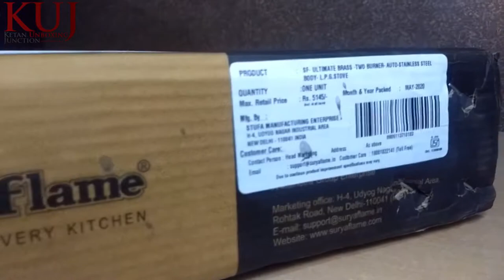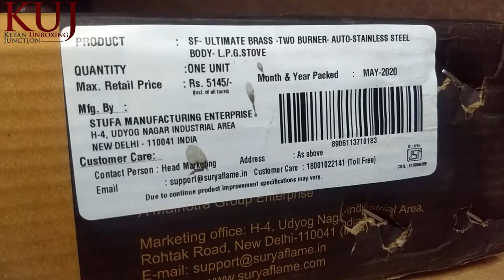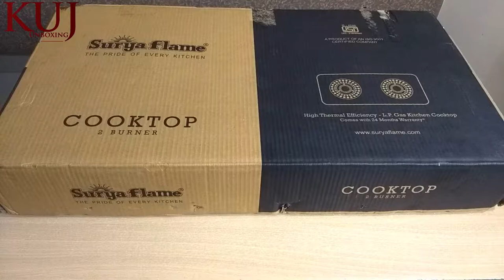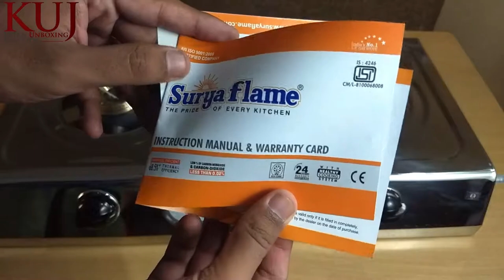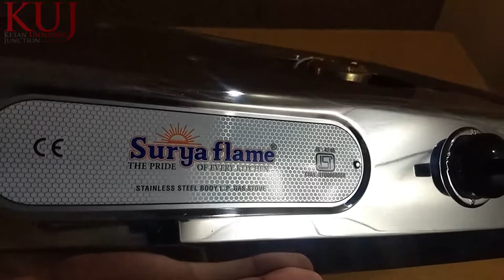Gas Stove Unboxing | Cooktop | SuryaFlame 2 burner Ultimate Auto Ignition Stainless Steel in 2020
Iss video mein aap dekh payenge Gas stove ya cooktop SuryaFlame brand ka. Yeh hai 2 burner wala gas stove ya cooktup jo ki hai stainless steel ka sath mein hai auto ignition ka option.
Iss gas stove ki unboxing dekhne aur iss gas stove ki puri jankari ke liye vidoe ko pura jaroor dekhe.

👉Amazon
👉SuryaFlame steel Ultimate Auto ignition
👉Surya Flame 2B Bello Black Auto Ignition Glasstop

👉Flipkart
👉Surya Ultimate Auto ignition
👉 Surya Flame Glasstop 2 burner

Topics included :
2 burner gas stove
2 burner gas stove stainless steel
how gas stove work
installing gas stove at home